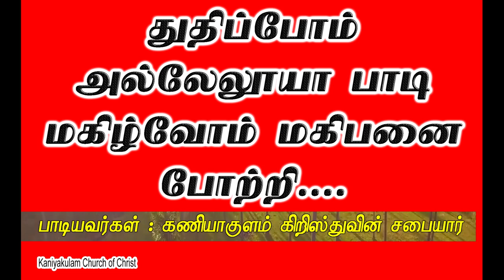பாடல் : துதிப்போம் அல்லேலூயா பாடி